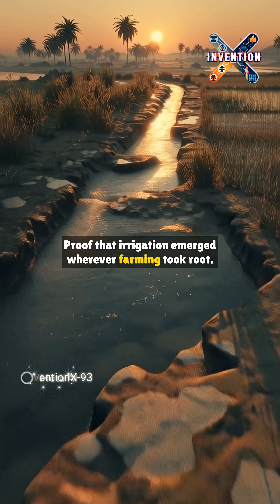The Invention That Saved Humanity 🌊 | Irrigation |Ep.30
Irrigation is one of humanity’s most important inventions.
As early as 6000 B.C.E., Sumerian and Egyptian farmers engineered canals and reservoirs to bring water to their fields — even during droughts.
This breakthrough expanded fertile land, increased food production, and supported the rise of cities and civilizations across Mesopotamia, Egypt, the Indus Valley, and beyond.
🌾 This is Invention No. 30 — Irrigation.
Welcome again… to InventionX, where innovation begins.

• history of irrigation
• first irrigation systems
• sumerian irrigation canals
• ancient farming technology
• mesopotamian agriculture
• nile irrigation history
• indus valley irrigation
• how irrigation changed civilization
• ancient water management
• origin of agriculture

inventionx, irrigation history, first irrigation systems, ancient agriculture, sumerian canals, mesopotamian farming, egyptian irrigation, indus valley civilization, water management history, early farming inventions, human civilization origins, history shorts, invention shorts